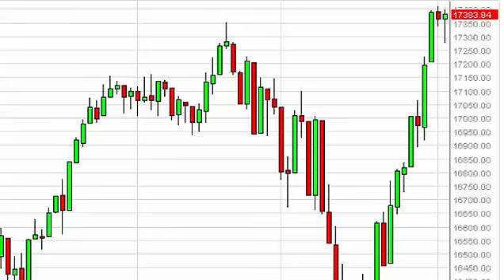Dow Jones 30 Technical Analysis for November 5, 2014 by FXEmpire.com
- November 5, 2014 index daily technical analysis for the Dow Jones 30 INDEX. Find more information about Forex and Commodities News Technical Analysis Fundamental Analysis and Brokers on FX Empire